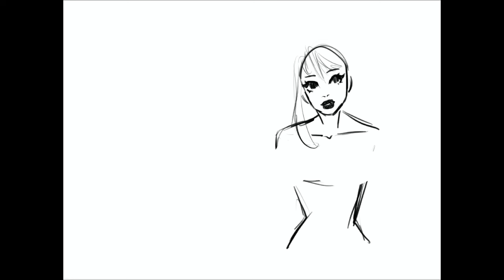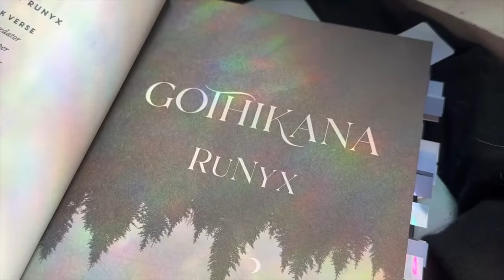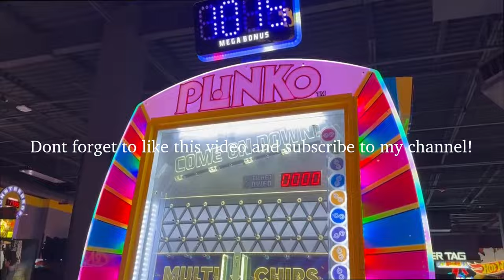Art vlog: Misa Amane sketch process 🖤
Hi guys! It’s been a while since my last post, im sorry. Things have been very stressful and tough over here….. BUT im back and have a nice process video for you and vlog! :) i feel greater things are coming and i cant wait to share my journey with you guys!!!  Your support means everything💕💘☁️✨

✨SHOP OPENING SOON✨

✨Music ✨

✨ Film info✨

⭐️camera gear: ..iPhone 14 pro max